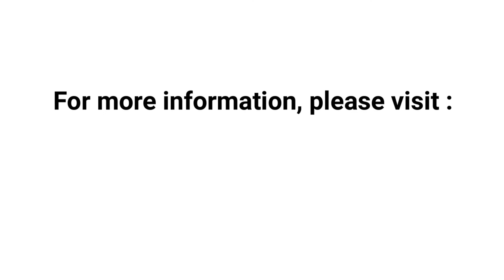For Sale : 9 Sciacca Avenue, Tuncurry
* Fully renovated home on a beautifully landscaped 750m2 block
* Renovated kitchen with stone bench top, soft close drawers, stainless appliances
* Air conditioned lounge, 2nd living area leads to spacious outdoor entertaining area
* Generous side access to the 3 bay shed, additional cement slab for boat / van / trailer parking
* Kids will spend countless hours playing in the sandpit & cubby